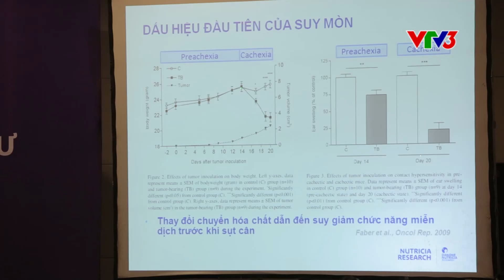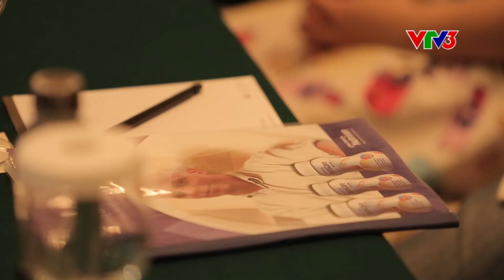Hội Thảo FORTICARE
* Trí Anh Media:

_TVC Quảng cáo, giới thiệu doanh nghiệp, Quảng cáo bán hàng.

_Đối tác tin cậy của VTVCap, Đài truyền hình Việt Nam, Todaytv...